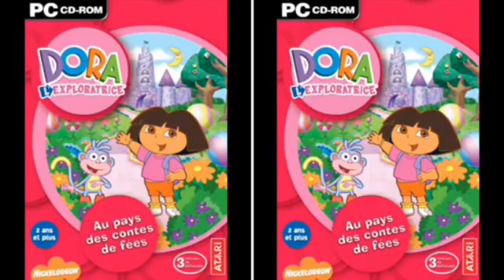MERGED - DORA (Voice)